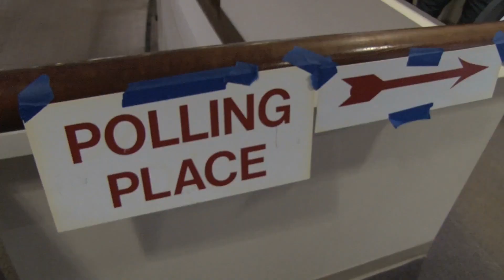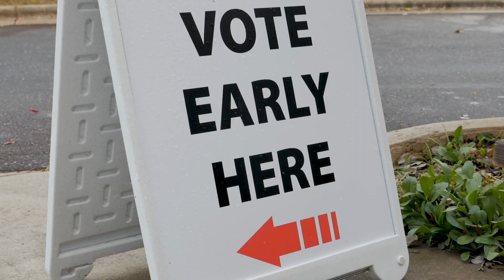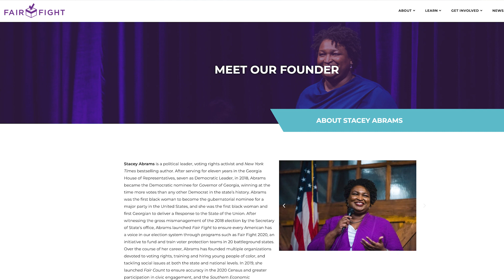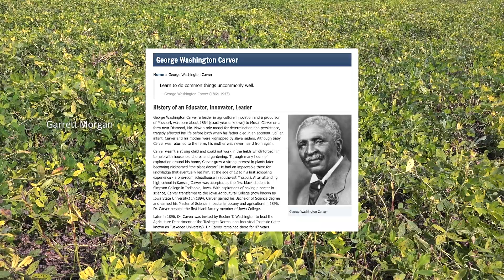Let’s talk policy with Jamil Scott on why race and gender matter in politics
Jamil Scott is an Assistant Professor at Georgetown University in Washington, D.C., where she studies political behavior in the United States. In the interview, she talks about how race and gender impact the decision to participate in activities like running for office, voting, and engaging with politics more generally.